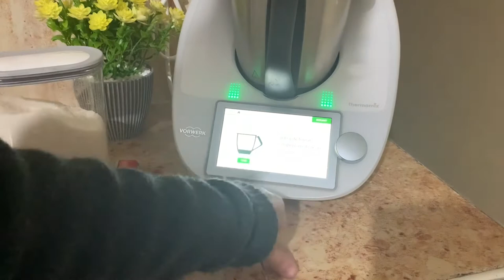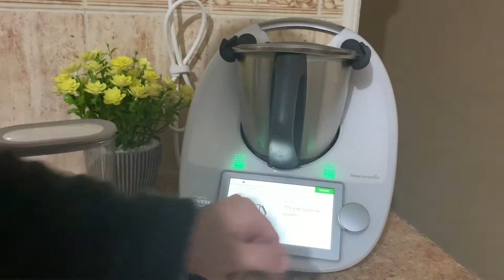مربى الفريز كيجي واعر 🍓 بأسهل طريقة وأحلى طعم | وصفة كوكيدو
مربى الفراولة في المنزل بأسهل طريقة وأحلى طعم

مربى الفراولة
طريقة عمل مربى التوت
طريقة عمل مربى الفريز
طريقة عمل مربى
مربى الفريز
طريقة عمل مربى الفراولة
مربى الفراولة
اسرار المربى، مربى البرتقال، مربى الليمون، مربى الفواكه،
تحضير مربى الفراولة اكتر من رائع مع الاحتفاظ به
مربى الفريز بطريقة سهلة
مربى الفراواة بمقادير مضبوطة
كونفتير الفريز، كونفتير الفراولة،
كونفتير الليمون مربى البرتقال ناجحة ولذيييذة، كونفتير ديال الليمون، كونفتير ليمون،
مربى الفرمبواز ، كونفتير الفراولة بطريقة سهلة مع طريقة الاحتفاظ به ، وصفات ، طريقة عمل مربى الموسمية المجرّبة والشهيّة، شاهد وصفات مربى الفريز بطريقة رائعة، طريقة عمل مربى بالمنزل، مربى بيتية، مربى في البيت، مربى في المنزل، طريقة تخزين المربى
سر نجاح المربى، سر نجاح الكونفتير، سر نجاح الفريز، الفراولة في جميع الفصول
كونفتير لفريز في المنزل، طريقة الاحتفاظ بالكونفتير مدة طويلة،
مربى الفراولة بمقادير مضبوطة وناجحة، مربة الفراولة بطريقة ناجحة، انجح طريقة لعمل مربى فريز

تحضير مربى المندرين أو اليوسفي اكتر من رائع+ طريقة الاحتفاظ به
مربى اليوسفي بطريقة سهلة
مربى الماندرين
مربى البرتقال
مربى المندرين
كونفتير البرتقال
كونفتير الماندرين
كونفتير المندرين
مربى اليوسفي بمقادير مضبوطة
كونفتير المندرين، كونفتير البرتقال،
مربى الماندرين ، كونفتير الماندرين بطريقة سهلة مع طريقة الاحتفاظ به ، وصفات ، طريقة عمل مربى البرتقال المجرّبة والشهيّة، شاهد وصفات مربى قشور البرتقال رائعة، طريقة عمل مربى بالمنزل، مربى البرتقال بيتية، مربى في البيت، مربى في المنزل، طريقة تخزين المربى
سر نجاح المربى، سر نجاح الكونفتير، سر نجاح البرتقال، البرتقال في جميع الفصول
تخزين المربى مدة طويلة
مربى البرتقال مدة طويلة

How to Make Strawberry Sauce
In a wide bowl, crush strawberries in batches until you have 4 cups of mashed berry. In a heavy bottomed saucepan, mix together the strawberries, sugar, and lemon juice. Stir over low heat until the sugar is dissolved. Increase heat to high, and bring the mixture to a full rolling boil.

Strawberry Jam Recipe
How to Make strawberry
confiture de fraises
recettes de confitures simples et rapides à réaliser,
Confiture de fraises. Retrouvez le plaisir des fraises
confiture est aussi un ingrédient,
Les secrets d'une confiture maison